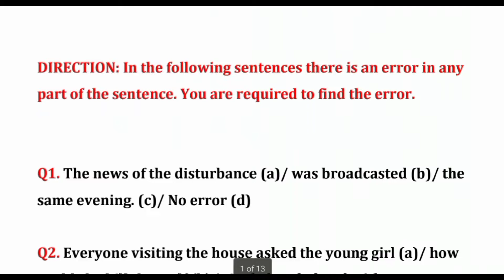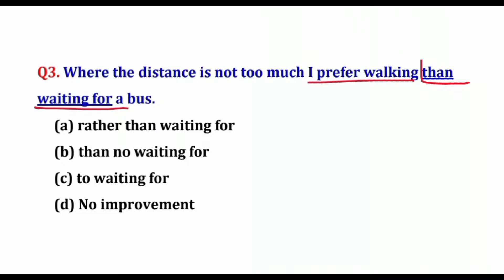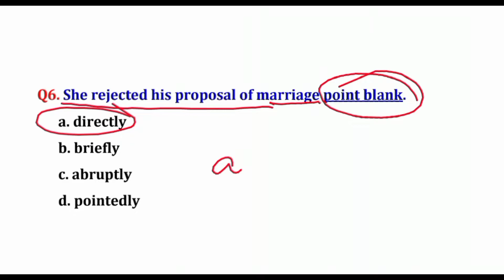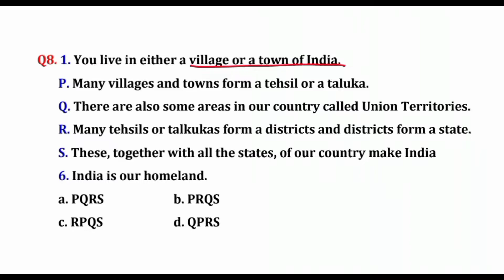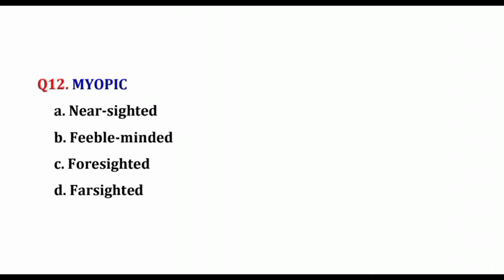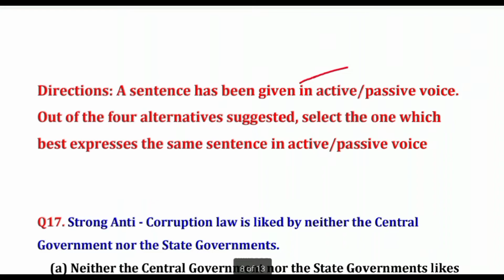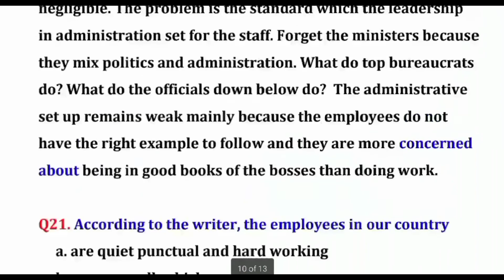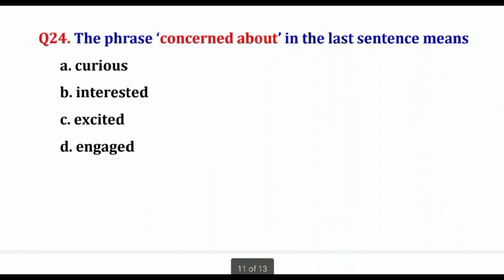SSC | ENGLISH | MOCK TEST - 9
SSC - ENGLISH
MOCK TEST - 9
- test your preparation
- get pdf
- useful for all ssc exams
- CHSL, MTS, CGL, CPO SI

links of other useful videos-